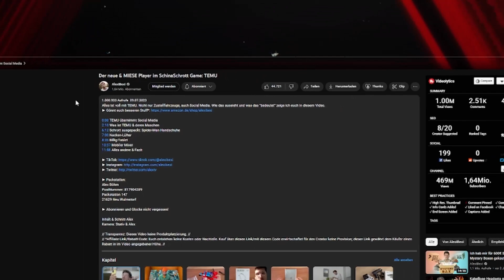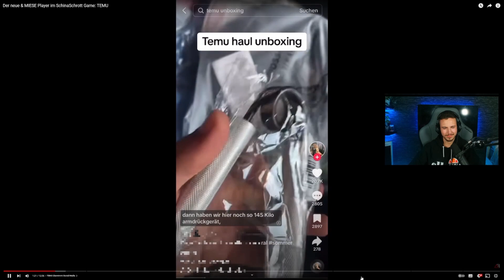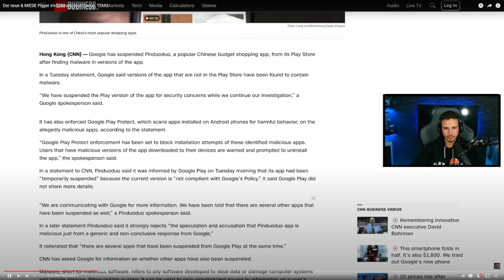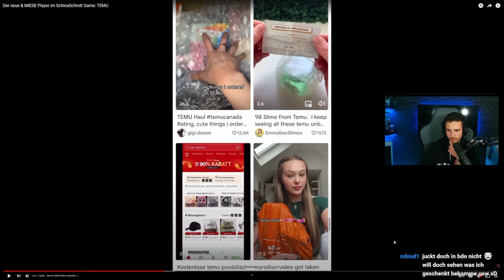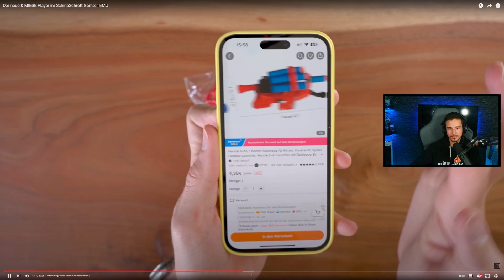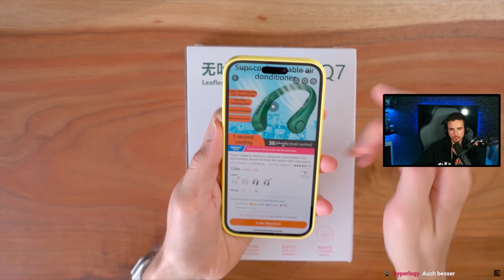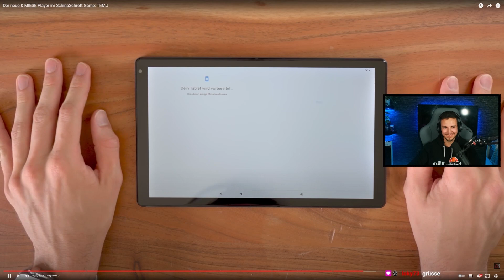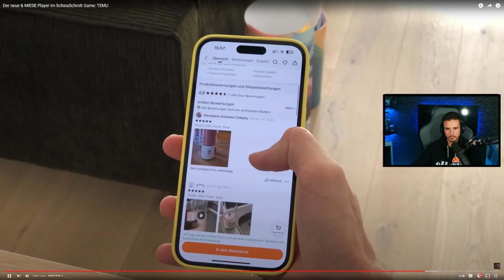Der neue & MIESE Player im SchinaSchrott | TEMU | InstaWolf Reaction